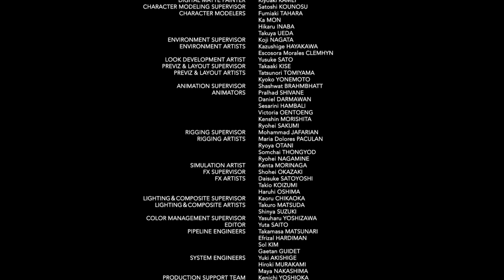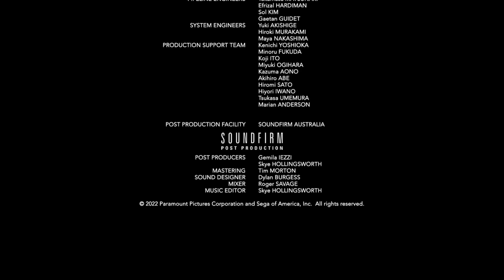Short Sonic Drone Home | Sonic the Hedgehog 2 (2022) Blu Ray Featuretes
Blu Ray Featurettes and behind the scenes from the movie Sonic the Hedgehog 2